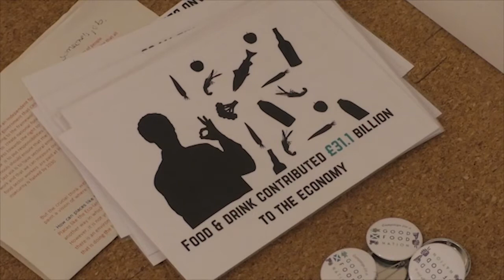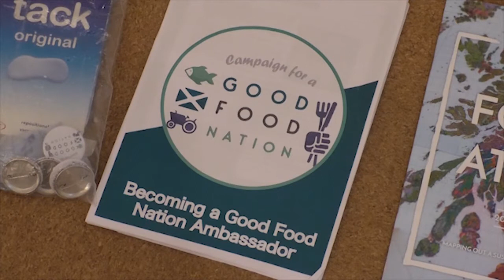Nourish Scotland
Ensuring dignity for people who need to access charitable food contributions should be a key priority during the coronavirus pandemic, according to a national food equality service.
'Nourish Scotland' say the virus outbreak has intensified pre-existing problems.
Our reporter Ian McNally spoke with them about the impact of the lockdown on their attempts to reduce food inequality.